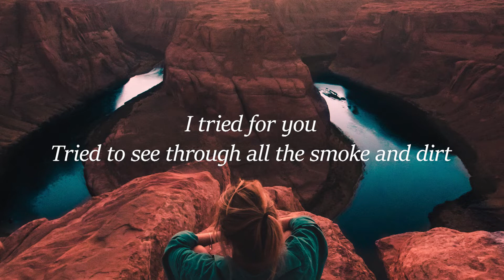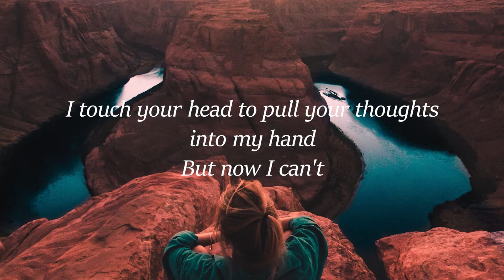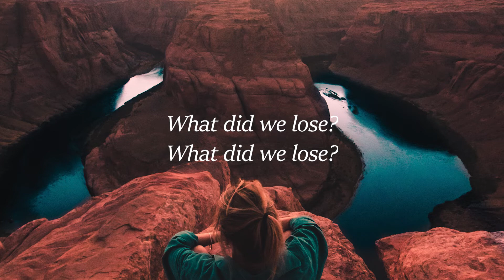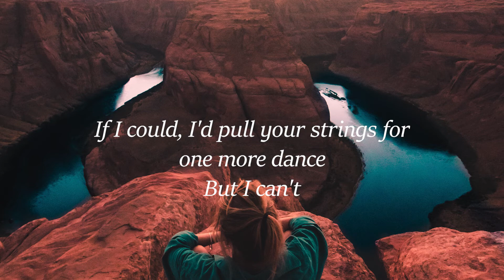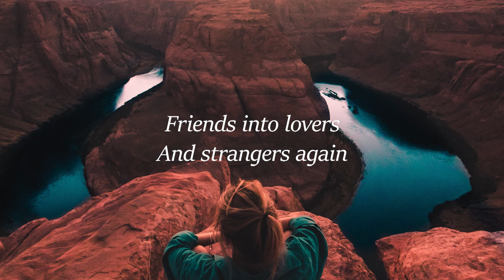Celeste - Strange (Lyrics) - I am still me you are still you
[Pre-Chorus]
I touch your head to pull your thoughts into my hand

[Verse 2]
Back to this room
Back to our roots
What did we lose?

[Pre-Chorus]
If I could, I'd pull your strings for one more dance

[Bridge]
Then the silence steals over to my bedside
And it whispers who I am
That violent disclosure turns my insides
Stops me when I try to stand